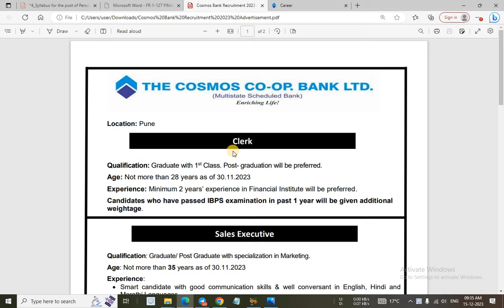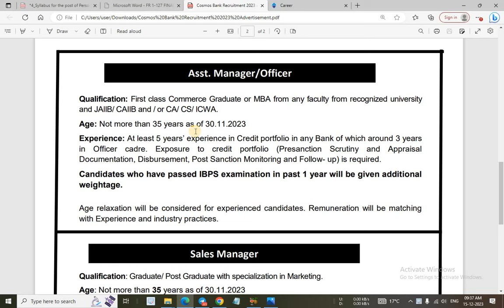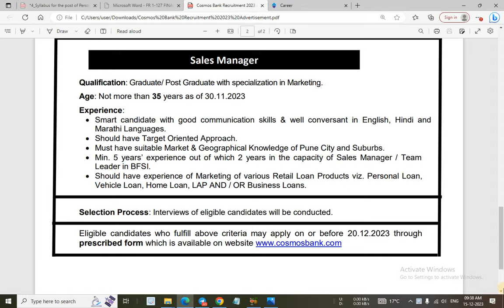COSMOS CoOperative Bank 2023 Notification Out | Bank Recruitment 2023 | Bank Jobs 2023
In this video I have discussed about COSMOS CoOperative Bank Recruitment 2023.

@YOUNGER AGE
Younger age
Youngers age